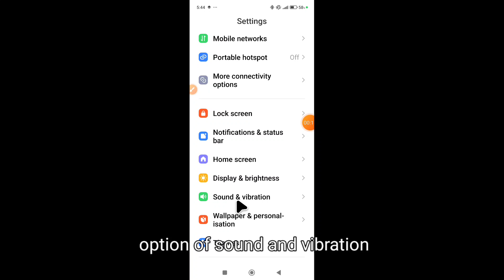How to set ringtone on Poco F6 || Poco F6 me ringtone kaise set kare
Hello dosto, maine is video me bataya hai ki Poco F6 me ringtone kaise set kare, Poco F6 me ringtone set karna bahut hi aasan hai aur maine is video me achi tarah se samjhaya hai ki Poco F6 me ringtone kaise set kare, agar aap bhi janna chahte hain ki Poco F6 me ringtone kaise set kare to is video ko pura end tak jroor dekhiyega, thanks friends.

Hello friends, in this video, I've explained how to set a ringtone on Poco F6. Setting a ringtone on Poco F6 is very easy, and I've thoroughly explained in this video how to do it. If you also want to know how to set a ringtone on Poco F6, be sure to watch this video until the end. Thanks, friends.

How to set ringtone in Poco F6
How to set ringtone on Poco F6
How to change ringtone in Poco F6
Poco F6 me ringtone kaise set kare
Poco F6 me ringtone kaise lagaye
Poco F6 me ringtone kaise badle
Poco F6 ringtone
Poco F6 ringtone settings
Poco F6 ringtone feature
Poco F6 me ringtone kaise change kare
Poco F6
ringtone